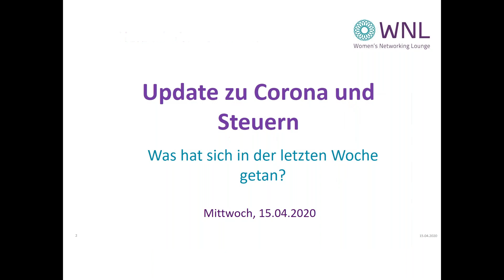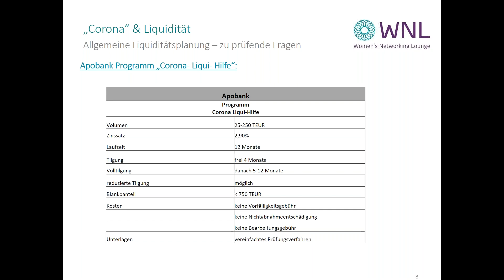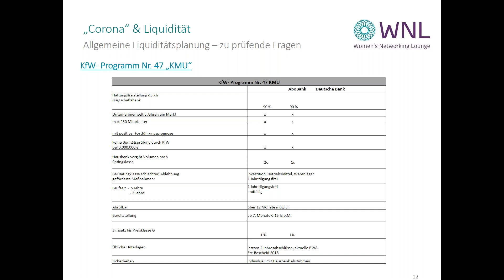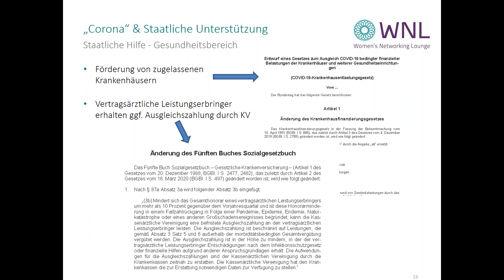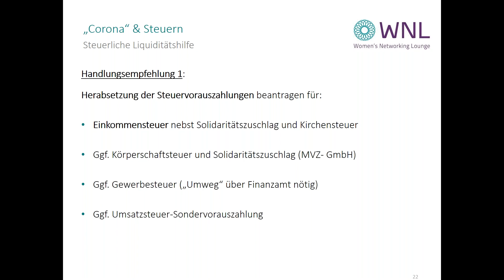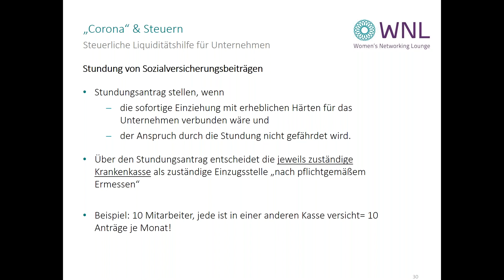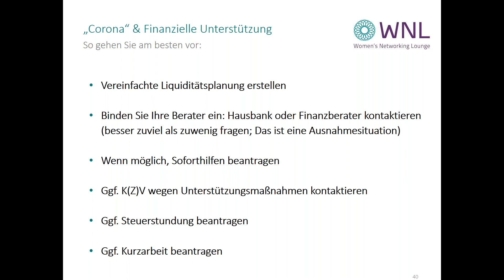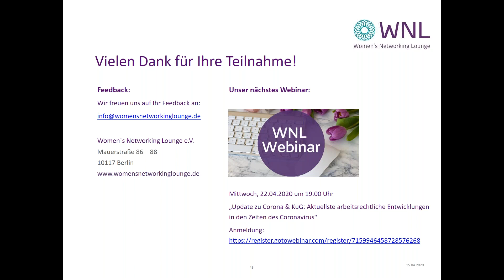6. WNL-Webinar: Update zu Corona und Steuern – Was hat sich in der letzten Woche getan?